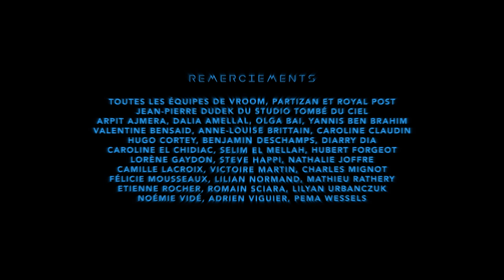ELAINE BENES, ÊTRE UNE FEMME LIBÉRÉE - BADASS // ÉPISODE 3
Avec BADASS, on continue de vous parler de séries et des films cultes qui nous passionnent tant ... mais sous une forme nouvelle et ambitieuse qui, on l'espère du fond du coeur, vous plaira autant que nos autres émissions !

2119. L’ordre naturel a été restauré.
Les hommes dominent le monde.
Un monde paisible, sous contrôle, sans liberté.

Les femmes telles que vous les connaissiez ne sont plus.
Entièrement privées de choix, elles sont désormais à la merci du patriarcat le plus féroce.
Réduites en esclavage, elles ne sont plus que des ventres à tout faire.
Elles sont devenues ... une espèce inférieure.

Mais la Résistance s’organise. Les Amazones refusent le joug du gouvernement.
Elle diffuse un message d’espoir : les femmes peuvent être libres, fortes, indépendantes.
NORA, une Amazone, ravive la flamme en racontant les histoires des héroïnes d’autrefois.
Des héroïnes BADASS, qui déchirent.
Des héroïnes qui vont inspirer toute une génération à se dresser contre l'injustice.

Le pouvoir est prêt à tout pour l’arrêter.

Réalisé par
Rafi El Watik

Scénario, Adaptations et Dialogues de
Hossein Adibi
Arnaud Boissel
Nora Bouazzouni
Selim El Mellah
Malo Halna

Avec
Nora Bouazzouni - Nora
Victor Pontecorvo - Agent K
Antoine Tomé - Kommandant
Ludmila Ruoso - Prisonnière Anonymous
Robin Mannela - Fox
Thibaud Le Floch - Voix JT

Chef Opérateur
Rafi El Watik

Assistant Opérateur
François Pallud

Son
David Amsalem
Raphael Charpin
Abel Hourdeaux
Mislav Strelkoff

Chef Décoratrice
Julia del Mar Fimat

Adrien Viguier
Ben Deschamps

Montage
Lilian Normand

Direction Artistique / Graphisme
Hubert Forgeot
Axelle Jayet

VFX
Hubert Forgeot
Erol Yildiz

Musique
Benjamin Grossmann

Consultant Scénario
Romain Sciara

Figuration
Yannis Ben Brahim
Robin Block de Frieberg
Ben Deschamps
Selim El Mellah
Robin Manella
Lilian Normand
Romain Sciara
Adrien Viguier

Une Production
Partizan Films / Vroom Originals

Produit par
Georges Bermann et Paul Conquet

Producteurs
Adrien Viguier
Ben Deschamps

Direction Administrative et Financière
Isabelle Texier
Aurélie Hua

Chef Comptable
Patrick Cuzin

Matériel Prises de vues
SOS CINÉ
LOCA IMAGES
COSMIK VIDÉO

Matériel Son
DADSON

Studio
TOMBÉ DU CIEL

Vehicules techniques (anti-grèves)
Pascal de chez CarGo
Uber
Lime
City Scoot
Kaptain

Remerciements
Toutes les équipes de Vroom, Partizan et Royal Post
Jean-Pierre Dudek du Studio Tombé du Ciel

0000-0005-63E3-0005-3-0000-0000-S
© Vroom Originals - 2020
Les Fanatiques est une chaîne imaginée par vroom originals.

Producteur : Dwayne 'The Rock' Johnson
Rédac Chef : Lupita Nyong'o
Showrunner : Leonardo DiCaprio
Producteur exécutif : Steven Spielberg
Réalisateur : Jane Campion
Monteur 1 : Jessica Chastain
Monteur 2 : Al Pacino
Directeur Artistique : Meryl Streep